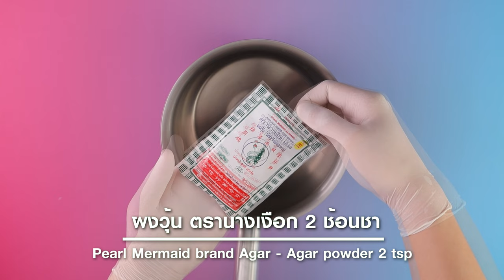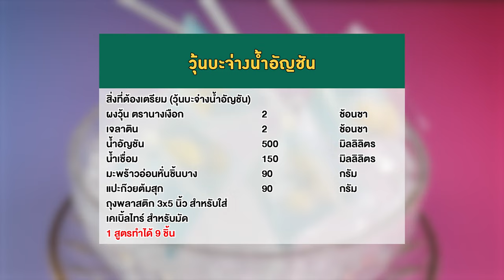อาจารย์ยิ่งศักดิ์ จัดกิจกรรม Workshop ผงวุ้นตรานางเงือก | วุ้นบะจ่างน้ำอัญชัน